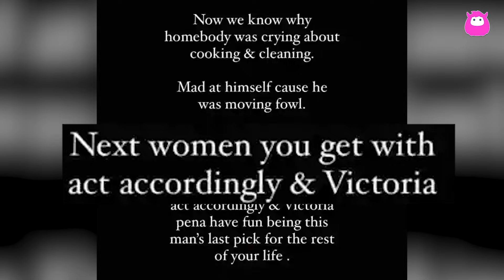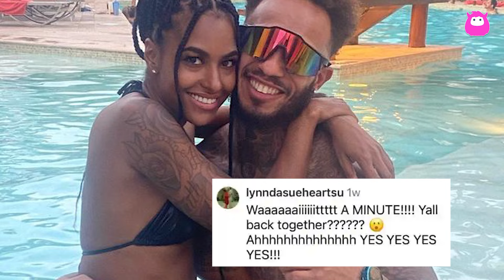Katina Goode blasts husband Olajuwon as ‘sick’ and claims he had another woman ‘for years’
Married at First Sight star Katina Good exposes husband Olajuwon Dickerson for alleged cheating in a series of online posts, accusing him of an affair with a woman he knew before the show. Despite a publicized split after Season 14, the couple reconciled but kept their relationship off social media. Katina's revelation comes just days after sharing a 2023 Year end recap featuring PDA snaps with Olajuwon, surprising fans who thought they had parted ways.

Married at First Sight airs Wednesdays at 8/7c on Lifetime.